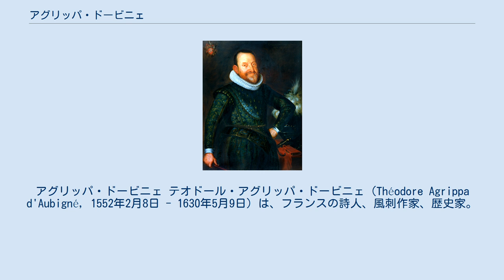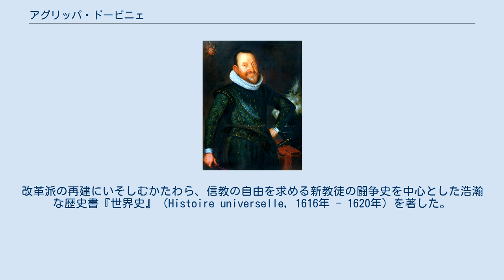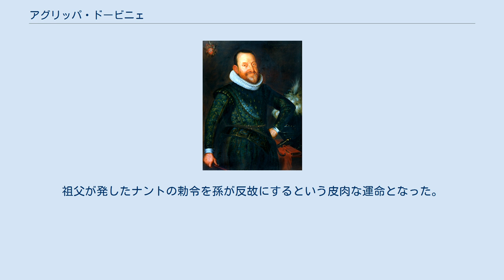アグリッパ・ドービニェ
アグリッパ・ドービニェ テオドール・アグリッパ・ドービニェ（Théodore Agrippa d'Aubigné, 1552年2月8日 - 1630年5月9日）は、フランスの詩人、風刺作家、歴史家。
 サントンジュ（現シャラント＝マリティーム県）生まれ。
裁判官の親に人文主義教育を受け、6歳にしてギリシア語、ラテン語、ヘブライ語を修得した。
カルヴァンの弟子ベーズに哲学と数学を教わり、プロテスタントの信仰を叩きこまれた。
1568年、新教軍に入隊した。
この頃、詩人ロンサールに感化され、詩作を始める。
1571年に宗教の違いから失恋し、あふれる情念を100編からなる詩集『春』（Le Printemps）に表現した。
 ルーヴル宮殿に軟禁されていたアンリ・ド・ナヴァール（のちのアンリ4世）に1573年から仕え、3年後共に脱出した。
ユグノー戦争のさなか、1577年から1590年にかけて書き継いだ長編詩『悲愴曲』（Les Tragiques, 1616年）が代表作である。
体制批判、カトリックへの憎悪、新教徒の受難と最終的な勝利を主題とした7詩編からなり、バロック詩の傑作と評する向きもある。
 1593年にアンリ4世がカトリックに改宗してからは距離を置くようになる。
改革派の再建にいそしむかたわら、信教の自由を求める新教徒の闘争史を中心とした浩瀚な歴史書『世界史』（Histoire universelle, 1616年 - 1620年）を著した。
これと並行して、風刺書『ド・サンシ殿のカトリック風懺悔』（Confession catholique du sieur de Sancy, 没後1660年刊）、風刺小説『フェネスト男爵の冒険』（Les Aventures du baron de Fæneste, 1617年）などを書いた。
 1620年ジュネーヴに亡命、三人称による『児らに語る自伝』（Sa vie à ses enfants, 1626年）を出版した。
没後、孫娘フランソワーズが、アンリ4世の孫ルイ14世と結婚した。
祖父が発したナントの勅令を孫が反故にするという皮肉な運命となった。